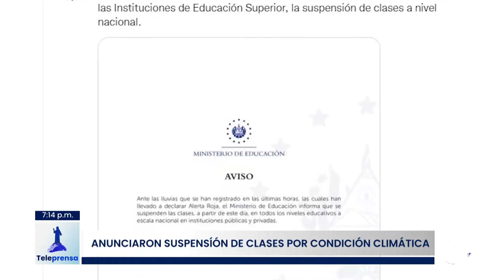Teleprensa33 | Anunciaron suspensión de clases por condición climática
Ante las emergencias atendidas en las últimas horas y la alerta roja decretada en algunos municipios, las autoridades anunciaron la suspensión de clases a nivel nacional.